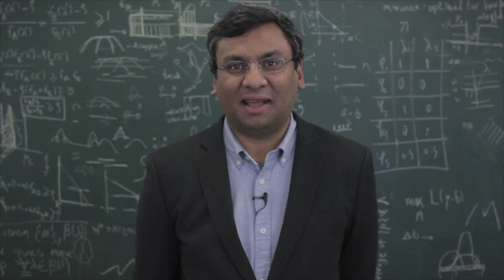Robotic soccer - Dr Subramanian Ramamoorthy | The Royal Society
This exhibit shows technology that enables autonomous humanoid robots, sometimes teams of them, to interact in a fluid and natural way with people. Visitors to this exhibit will see little humanoid robots show off their football moves.

Dr Subramanian Ramamoorthy from the Robotic soccer exhibit at the 2012 Royal Society Summer Science Exhibition discusses his work.